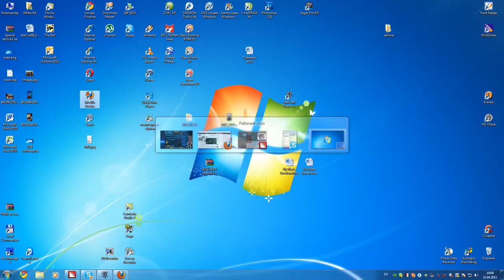White-Ra [P] vs Loz [T] - FP VOD - April 22 2011 - Special tactics PvT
English comments by Olexiy Krupnyk